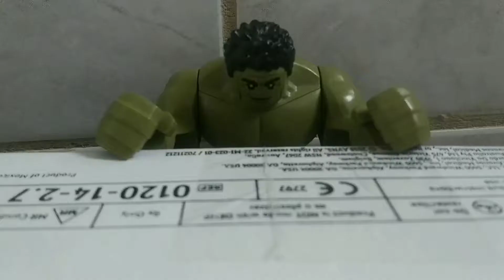Airplane: An Imaginext 70 Subscriber Special